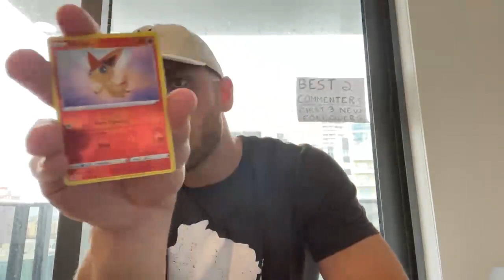FUSION STRIKE ALT ART PULL